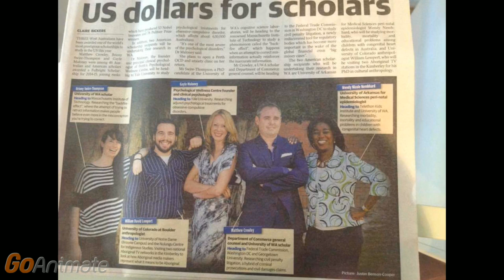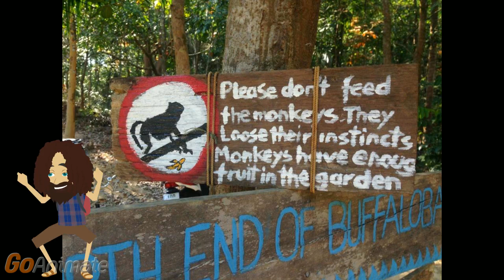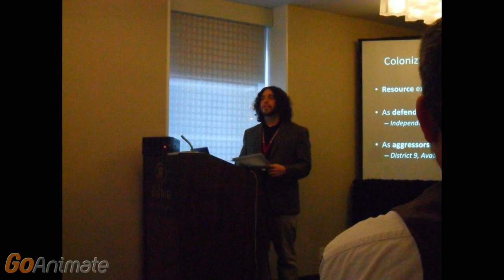Wandering Willi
"Wandering Willi" - written and performed by Craig K. West.  Because Willi usually lives far away.

From the album "Itching to Go" - available to buy or stream everywhere you get music